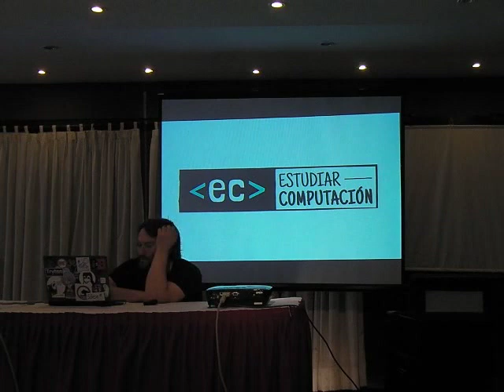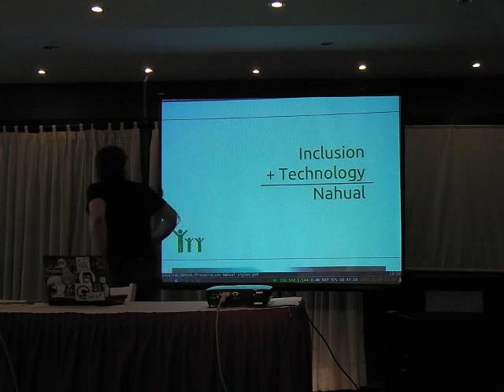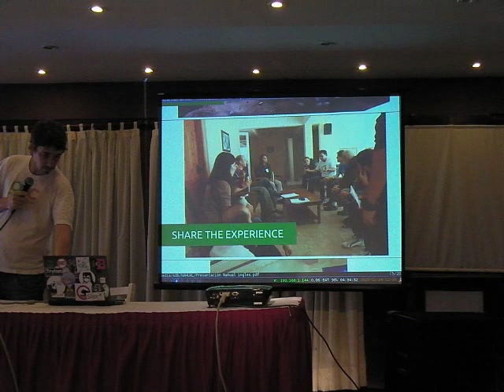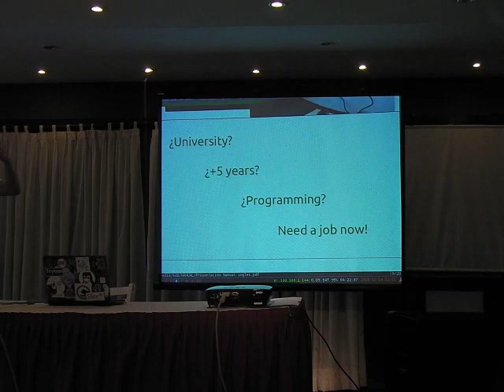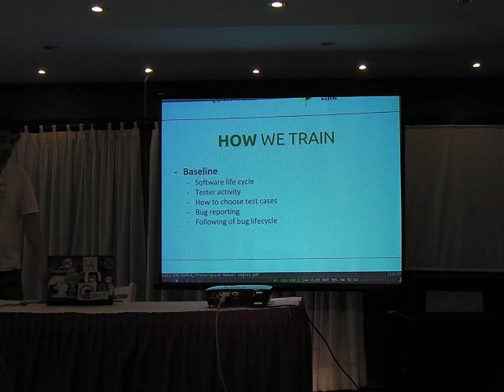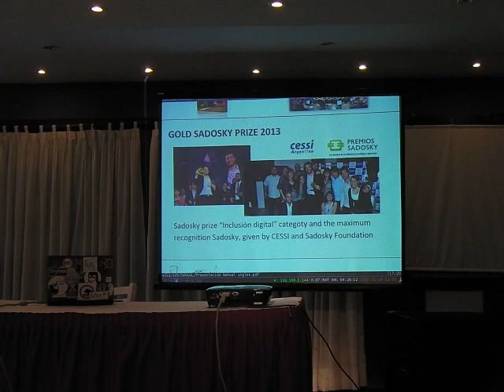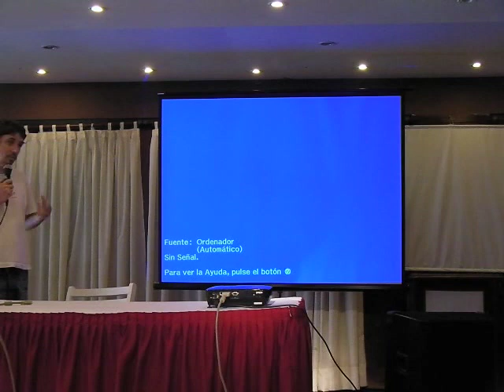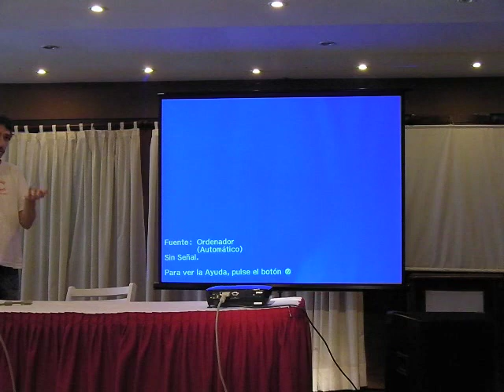Proyect Nahual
Nahual es un proyecto de ense'nanza de programacion con fuerte caracteristicas sociales.